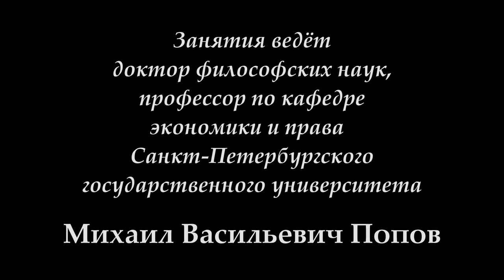М.В.Попов. 11. «Государство». Курс «Любомудрие». СПбГУ, 2016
Лекция доктора философских наук профессора М.В.Попова "Государство" 6 апреля 2016 года по курсу "Любомудрие".

Веб-сайт

Желающие помочь Фонду Рабочей Академии могут перечислить пожертвования на карту Сбербанка:
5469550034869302